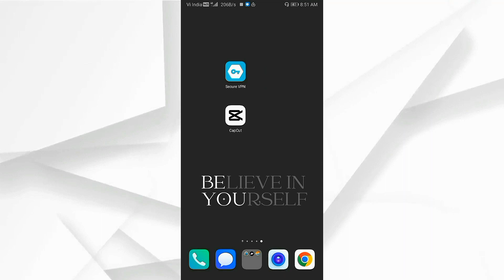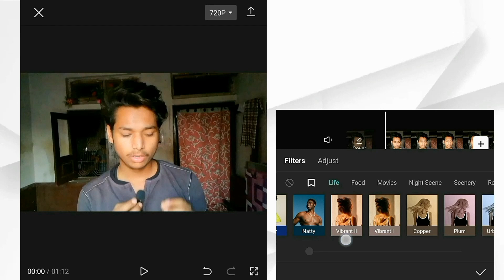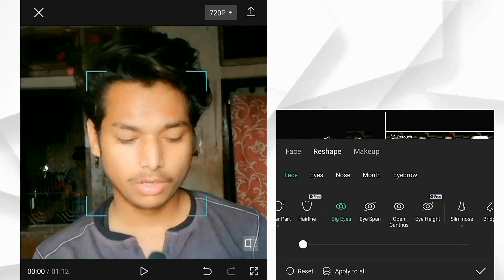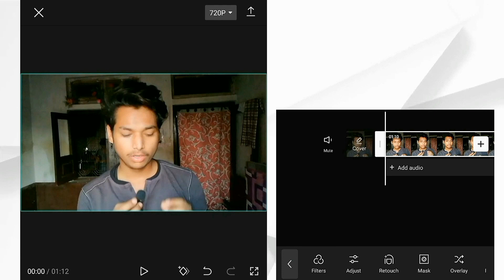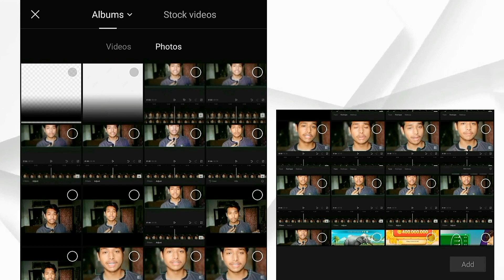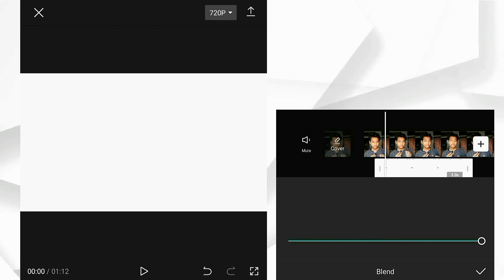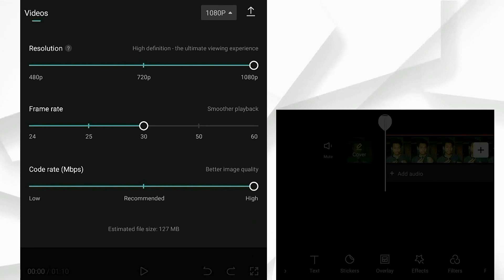Inhance Video Quality। Youtube के लिए ऐसे करे वीडियो को Full Hd में Edit।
नमस्कार दोस्तों
In this video, you have been told very easily how to increase the quality of your video...
For this, you will need 2.
The name of 1 is VPN Secure, apart from this you can also download the VPN of your choice.
The name of 2 is Capcut, yes you must have heard about it, now in this app you have to watch the video till the end for how to do everything...

features:
1- Available for Men & Women or Boy & Girl...
2- automatic beauty Filter
3- Automatic Increased face toon
4- You can Adjust your all face part like eyes, nose, eyebrows, head, chin, lips etc

And many features in this app so you can check out the app from Google not on Play store

And, if you increase the quality of the video, then definitely tell in the comment box...